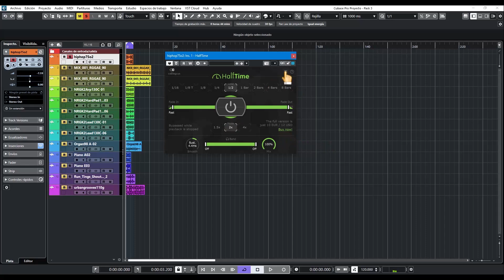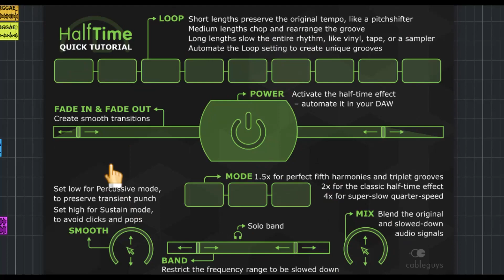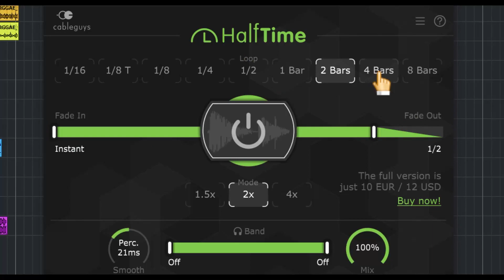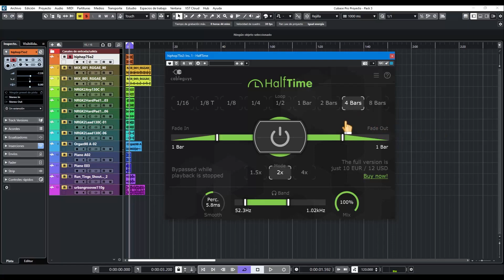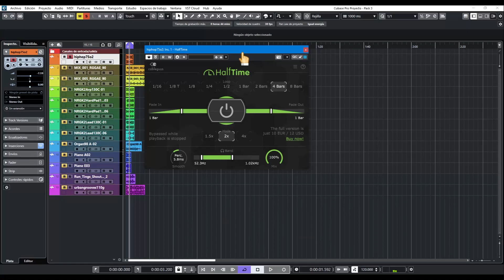🎧Cableguys HalfTime🎧-Revisión en Español-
Reduce el tiempo de tus loops con este plugin de fx creativos.